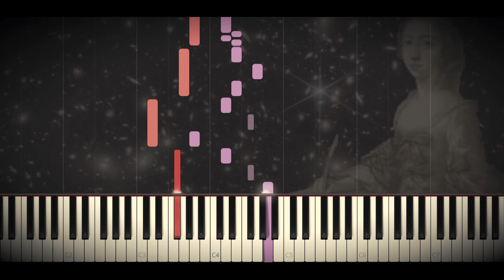Elisabetta de Gambarini - Giga in D - Op 2 No 14 - Grade 6 Piano Tutorial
Full version with audio properly synced at this link -

Shortened version